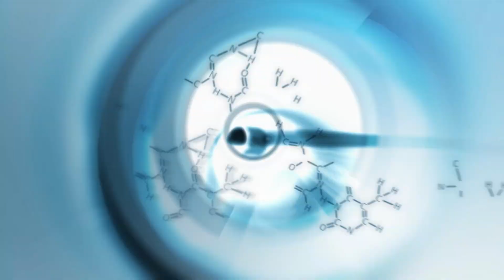Assassin's Creed Часть 6 ➧➧➧ Вильям Монферат Прохождение без комментариев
✅Не забудь колокольчик)